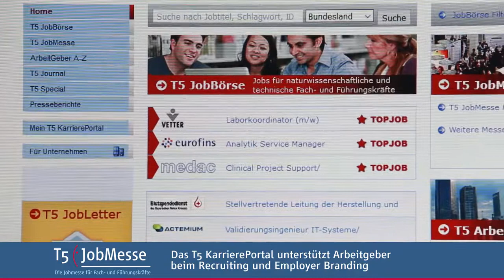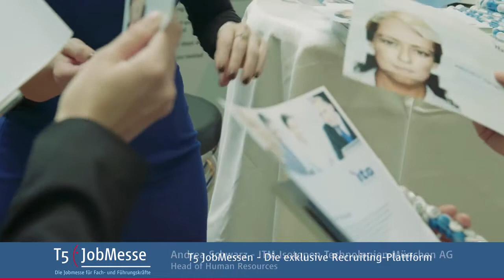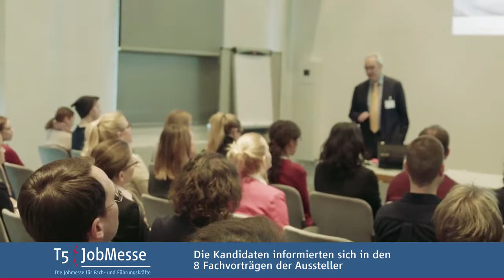T5 JobMesse - Die Jobmesse für Fach- und Führungskräfte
Die T5 JobMesse ist die Jobmesse für Fach- und Führungskräfte mit Healthcare Focus. Zahlreiche namhafte Top-Unternehmen präsentieren auf der T5 JobMesse konkrete Stellenangebote und informieren über Berufsfelder und Perspektiven aus dem Umfeld der Biotechnologie, Chemie, Pharmazie, Life Scienes, Medizintechnik und Umwelttechnologie.